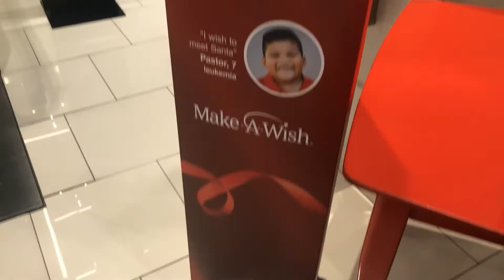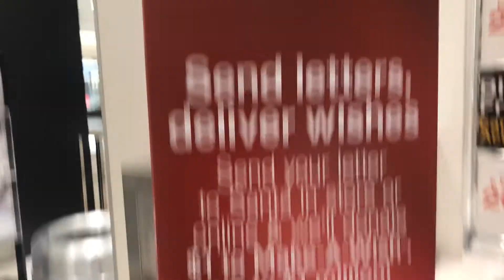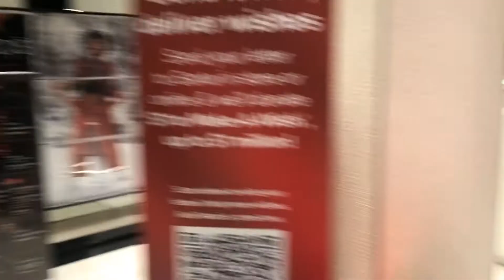Letters to Santa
They make wishes and he delivers :-)